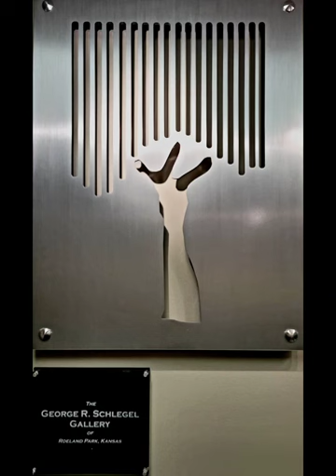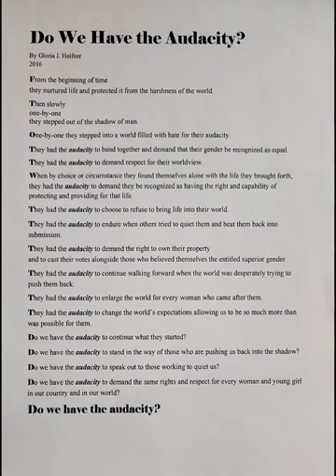Audacious Women of History and Hollywood by Gloria Heifner and Leonard LeDoux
Audacious Women of History and Hollywood, paintings by Gloria Heifner and Leonard LeDoux
Now showing at The George R. Schlegel Gallery
Meet the Artists at the Reception: Friday, March 10, 5 -7:30 p.m.
Exhibiting February 25, 2023 - April 1, 2023
4600 West 51st St., 2nd Floor
Roeland Park, Kansas 66205.
Open 8 am to 5 pm, Monday through Friday.

Gloria Heifner is an experimental artist focusing currently on abstract acrylics, portraits, and reverse decoupage.
After completing a degree in Commercial Art at Central Missouri State University, Gloria moved from her small farming community where she grew up to Kansas City, MO where over the years she worked in the art departments of several corporations.
When not at work, she took art classes and workshops and eventually became a member of The Northland Exposure Artists Gallery in Parkville, MO, where she continued to grow as an artist and sell pieces throughout the United States. Upon retirement, she opened her own studio practice in North Kansas City, MO where she spends her time experimenting with new approaches to creating art.
Gloria has shown her art in galleries throughout the Kansas City area including The Leedy-Voulkos Gallery, MLB Gallery, KCKCC Art Gallery, The George R. Schlegel Art Gallery, iWerx, Helzberg Diamonds Corporate office, and Wallace Engineering.
Leonard Le’Doux, Jr. A Visual Artist. I am a lifelong artist. There has never been a time when I can remember not making stuff. I’m a teacher and a painter.

I was born and raised in Kansas City, Kansas but live in Raytown, Missouri. I went to Northeast Junior High, Sumner High School, and then graduated from F. L. Schlagle High School.

I served in the U.S. Army for 22 years. I later graduated from the University of Missouri Kansas City and received a bachelor's degree in History and a Master's of Arts in Education from the University of Saint Mary. I have never been school trained in Painting or drawing, but have been doing this all of my life. Faces are special. You remember them long after you forget names.

My paintings have a traditional classical style with a more modern look. My goal is to capture color and depth while incorporating elements from typography to abstraction to nonobjective.

Most of the paintings are acrylic on canvas but occasionally I’ll experiment with other mediums.